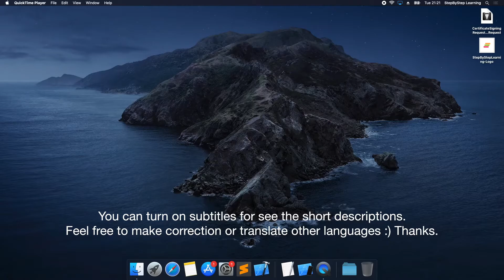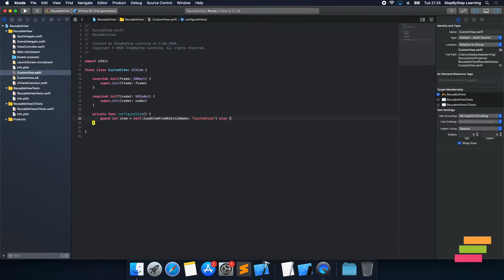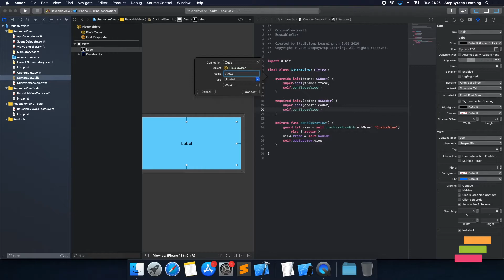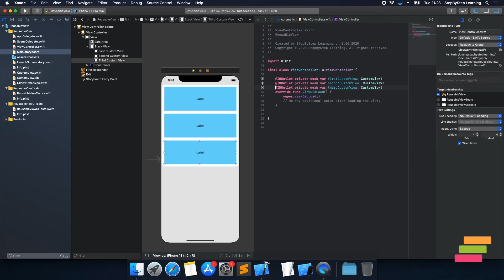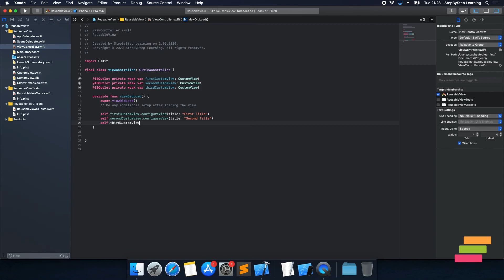Make a Reusable Custom View with Xib File - Swift #41 - iOS Programming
In this tutorial, we will create a view that inherited from UIView. Also, this view will have a xib files that means we can create custom user interface. Also, It's important thing that we will make reusable :)

Software Used:
iMovie
Keynote
QuickTime Player